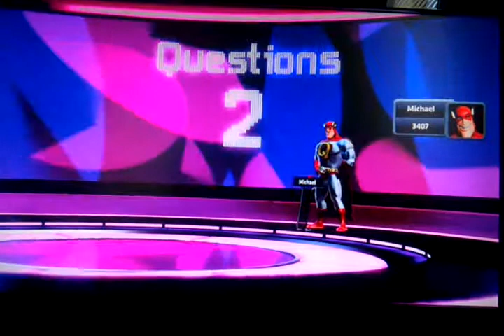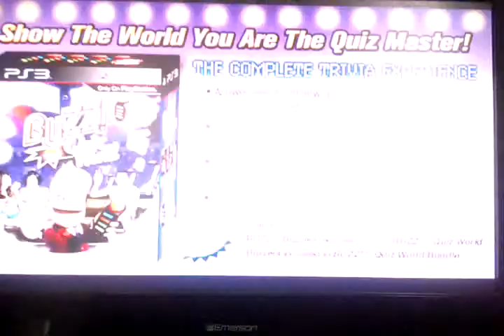Buzz Quiz Player